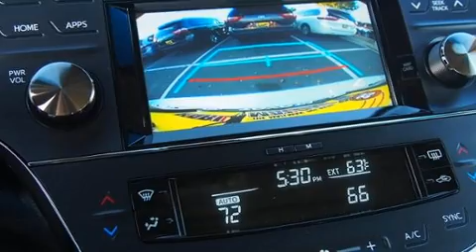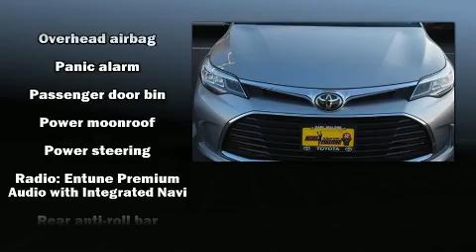2017 Toyota Avalon Touring in Draper, UT 84020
Treat yourself to a test drive in the 2017 Toyota Avalon. This 4 door, 5 passenger sedan leads among competitors in its segment. It features an automatic transmission, front-wheel drive, and a 3.5 liter 6 cylinder engine. A wealth of standard features means that you no longer have to sacrifice. Such as cruise control, 1-touch window functionality, power front seats, a blind spot monitoring system, heated seats, heated door mirrors, lane departure warning, and more. Features such as automatic climate control and leather upholstery prove that economical transportation does not need to be sparsely equipped. For drivers who enjoy the natural environment, a power moon roof allows an infusion of fresh air. Premium sound drives 9 speakers, providing you and your passengers a sensational audio experience. Toyota ensures the safety and security of its passengers with equipment such as: dual front impact airbags with occupant sensing airbag, head curtain airbags, traction control, brake assist, a panic alarm, and 4 wheel disc brakes with ABS. With electronic stability control supplementing mechanical systems, you'll maintain precise command of the roadway. Our aim is to provide our customers with the best prices and service at all times. Stop by our dealership or give us a call for more information.